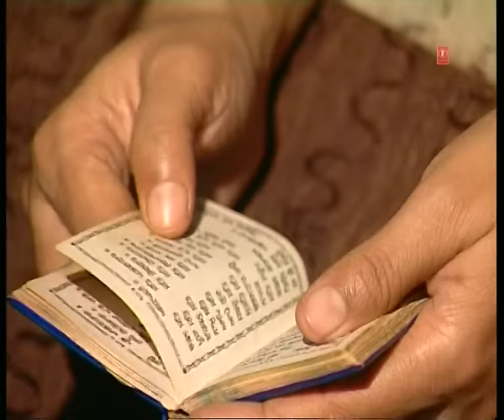Chitthi Chadar Bedech Tani Himachali Bhajan [Full Song] I Nindre Pare Pare Chali Jaayan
Bhajan: Chitthi Chadar Bedech Tani
Album Name: Nindre Pare Pare Chali Jaayan
Singer: Karnail Rana
Composer: Varinder Bachchan
Author: Kishori Lal, Pradeep Singh Rana, Bhagat Surdas
Music Label: T-Series